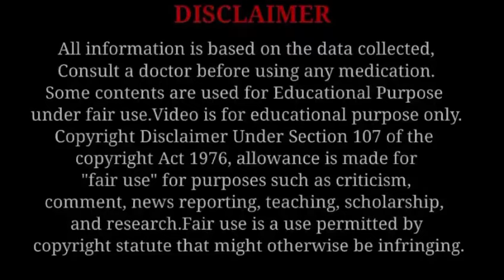Period date se 10 din baad Bleeding ho rahi hai to kiya ye Implantation Bleeding hai?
Today Topic: Period date se 10 din baad Bleeding ho rahi hai to kiya ye Implantation Bleeding hai?

my Another Channel Link's:

"Hema mahara Official"